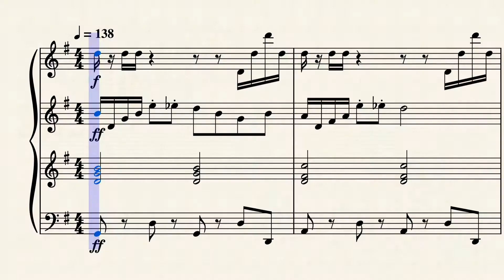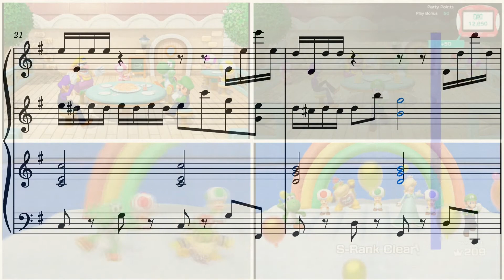Super Mario Party - Pleasantly Happy [Piano Recreation]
Can Take Pancake